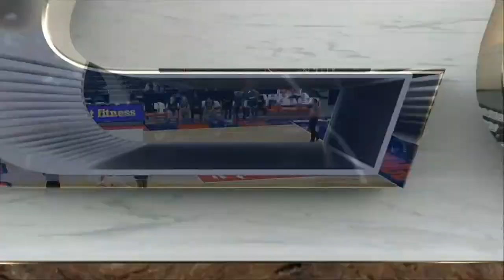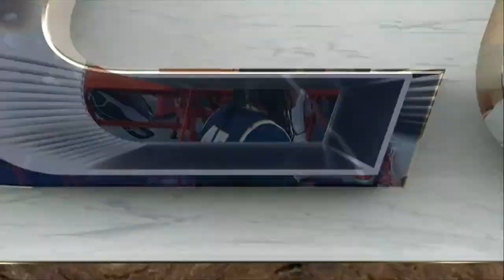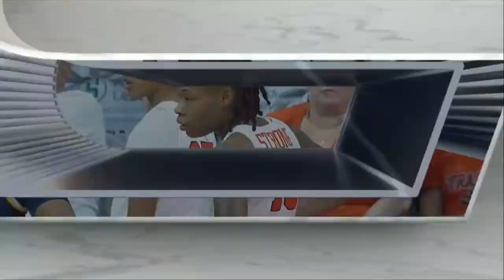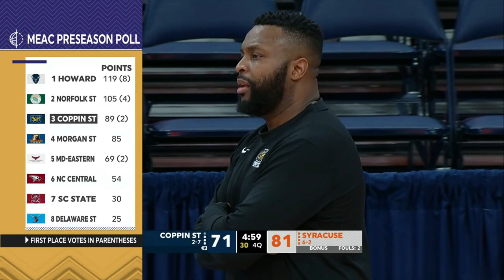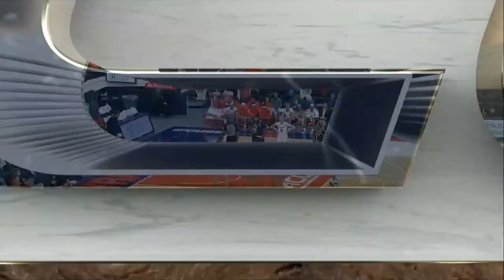Coppin State vs. Syracuse Full Game Replay | 2022-23 ACC Women’s Basketball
Syracuse pulled away from Coppin State late to take the win at home, 93-75. It was another huge game for Dyaisha Fair, who scored 27 points to go with 6 assists and 2 steals. Teisha Hyman had 20 points while Asia Strong had 16 in the win.